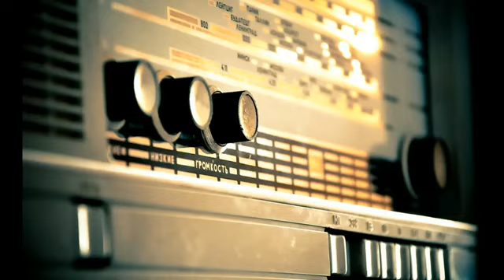Байрон Джордж Гордон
Отрывок из поэмы "Чайльд Гарольд". Песнь 4. Читает А.Консовский. Запись 1986 г.